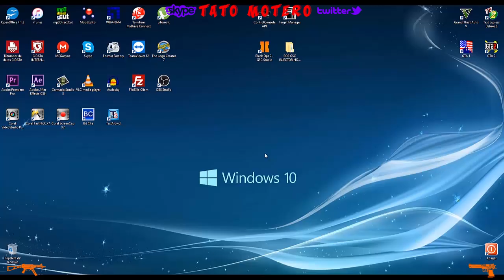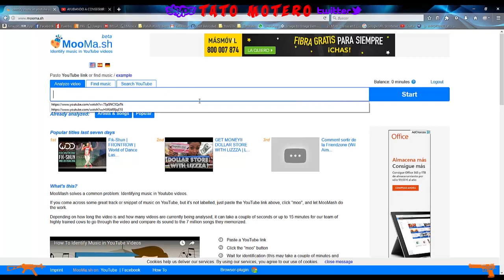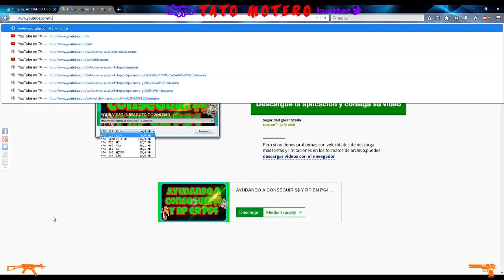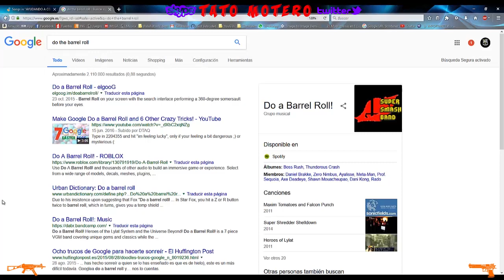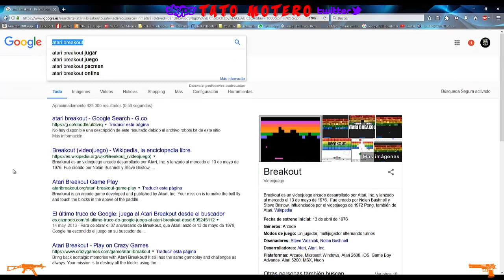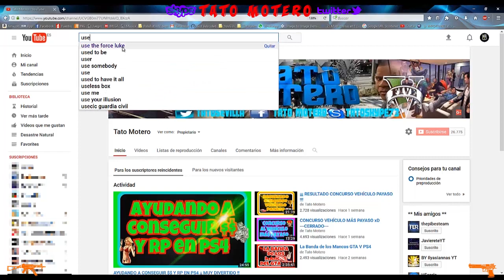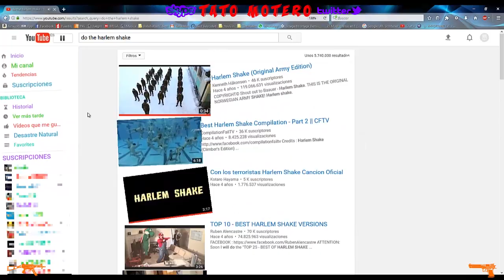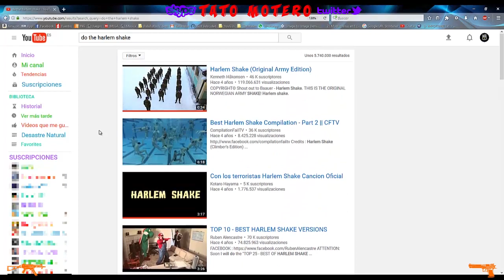TRUCAZOS GOOGLE + YOUTUBE + SPINNER